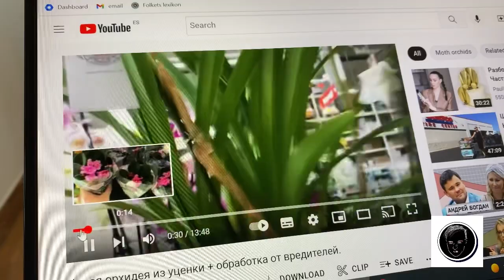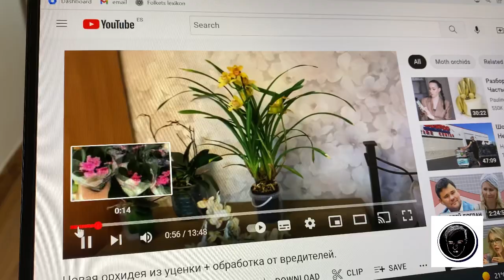А пилотам Ryanair мало денег: ЗАБАСТОВКА - летите сами. Новости из Испании 🇪🇸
а также под каждым видео есть кнопка THANKS “Спасибо”

Огромное спасибо за то, что вы есть!

Друзья из России 🇷🇺 если вы смотрите это видео и хотели бы поддержать любимого блогера, пожалуйста включите VPN (я сам пользуюсь hola.com), тогда YouTube будет монетизировать рекламу для блогера, и выберите страну, в какой хотели бы побывать, например Австралия или Япония. Спасибо за поддержку канала 🙏